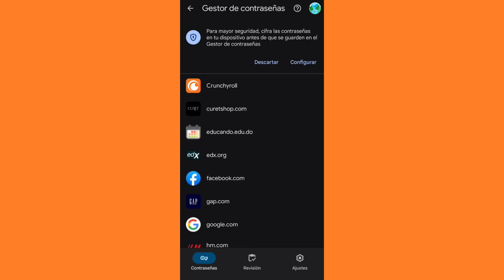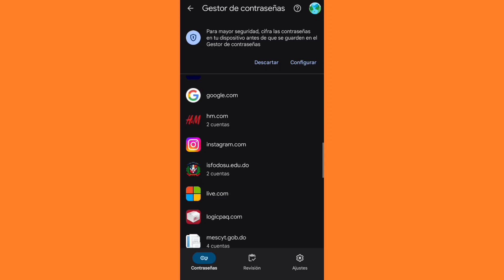Cómo recuperar la contraseña de Facebook e Instagram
Hola amigos, en este video te muestro la manera mass fácil de recuperar la contraseña en Facebook, Instagram y otras aplicaciones.